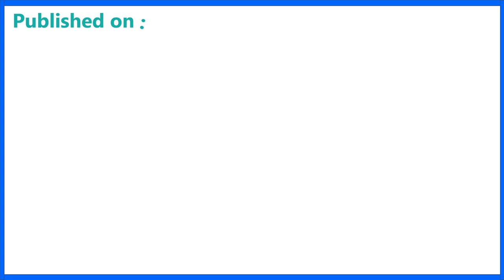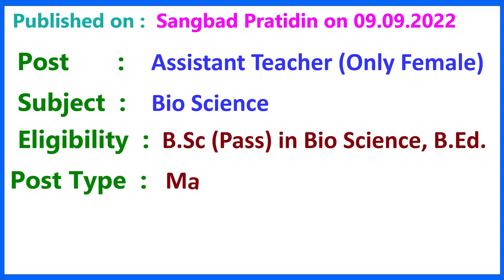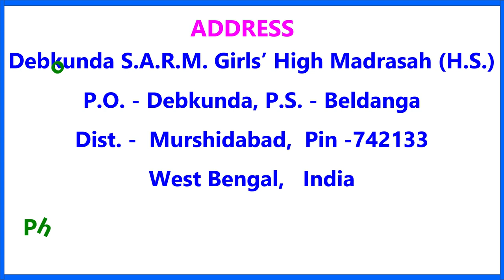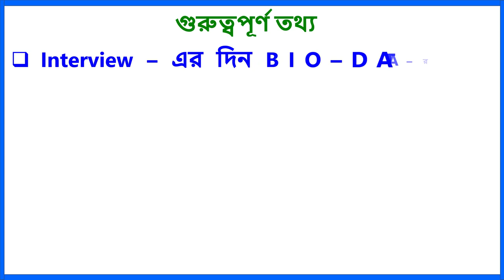Deputation Vacancy I Teacher Recruitment I High school I West Bengal Teacher Recruitment 2022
মনসদ্বীপ রামকৃষ্ণ মিশন উচ্চ বিদ্যালয়ে সম্পূর্ণ স্থায়ী পদে শিক্ষক নিয়োগ - বিজ্ঞাপন, লিখিত পরীক্ষার সিলেবাস, অ্যাপ্লিকেশন ফর্ম, অ্যাডমিট কার্ড

আল মোস্তফা মিশন গার্লস হাই স্কুল (উঃমাঃ) শিক্ষক শিক্ষিকা নিয়োগ 2022

Air Force School Barrackpore Teacher Recruitment 2022 - Advertisement, Qualification & Application Form

Cathedral Mission High School Assistant Teachers and Lab Attendant Recruitment 2022

commerce teacher,